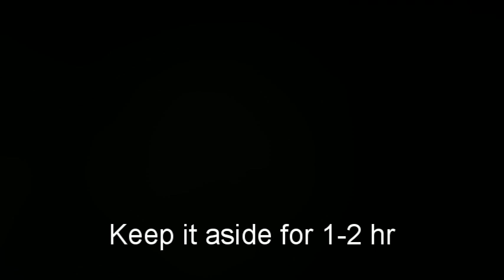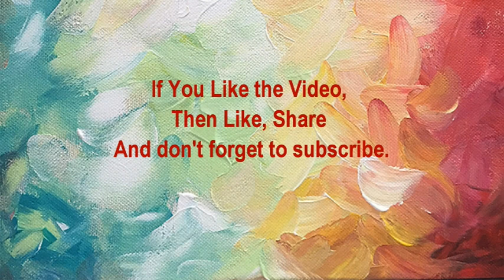Easy Homemade Bread Recipe|How To Make Tasty White Milk Bread|Gotasu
baking recipe
Ingredients
Ground Star Anise-1/2tsp
Ground cardamom-1/2tsp
Ground cloves-1/2tsp
Active dry yeast-1.5tsp
Caster sugar-1/2cup
Salt-1/4tsp
Butter-1/2cup
Black raisins-1cup
Can beer(room temperature)- 4tsp
All-purpose flour-3.5cup
Milk-1/2cup
Granulated sugar-1 tsp

Method
1.Mix active dry yeast,  granulated sugar ,milk and leave it for 10mins.
2.Take flour and butter in a bowl, mix it properly ,then add and mix ground star anise ,ground cloves, ground cardamom, little bit of salt, caster sugar.
3.After that add the preparation of active dry yeast.
4.Then add beer and milk to it. Give black raisins and make a dough.
5.Cover the bowl with a towel and keep it in warm place until the dough doubles in bulk, about 1 to 2 hours.
6.After 2 hrs remove the towel and punch down the dough with your fist .
7.Sprinkle some flour until the dough is not sticky to the touch.
8.Put the dough in the butter paper proof loaf tin( 8.5’’x4.5’’), and cover it with towel for rising, near 30mins.
9.After 30mins brush the loaf with butter before baking to produce a dark ,shiny crust.
10.Preheat the oven 200 degrees c for 10mins and bake it for 30mins.